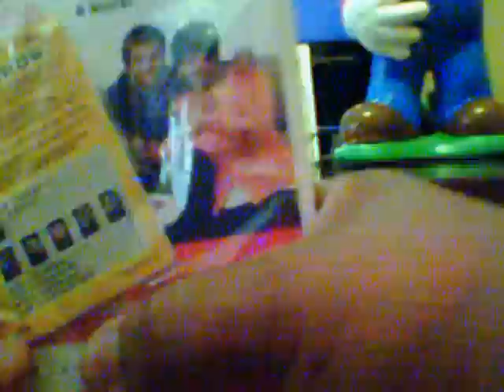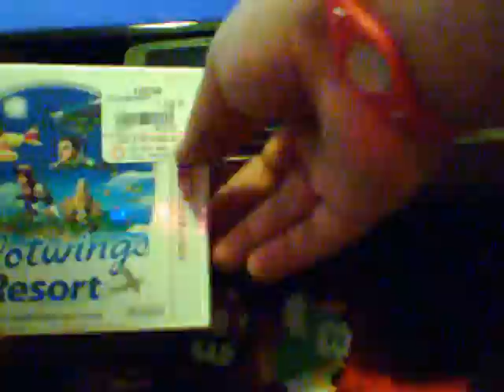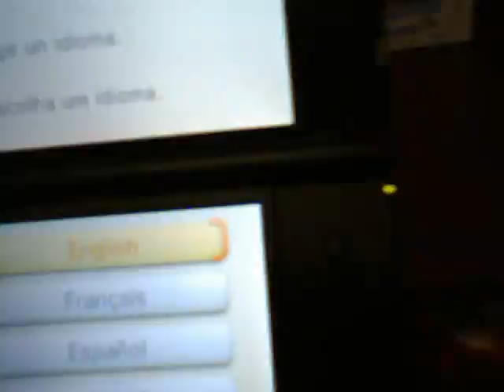Red 3DS XL (quick unboxing)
Traded in a few things and just got this nice new addition, PROS-good size, free game pilot wings resort or steeldiver with purchase(@ gamestop), AR cards are pretty cool to use,longer battery life,CONS- if someone wants to see from other angles besides standard viewing angle it looks very blurry and 3ds dont support full movie downloads and only records 10 min videos.But still much to learn and see since its only 1 day old in my hands.A nice addition.  ***UPDATE!!!*** I do not have it anymore due to too many returns and dead pixels being the cause of it. Maybe later along the line price will be dropped and update will really help out 3ds along with more content i will buy again.till than,thanks again.